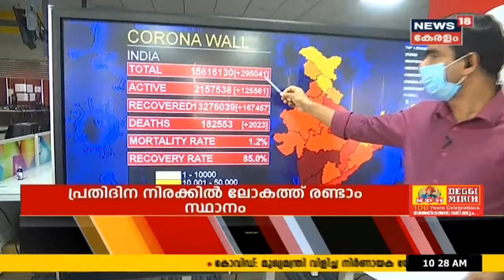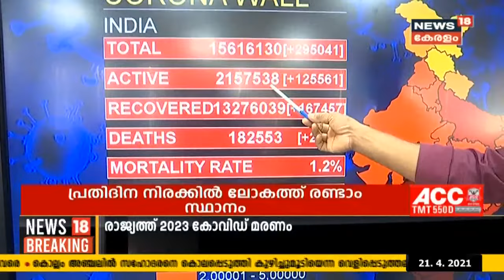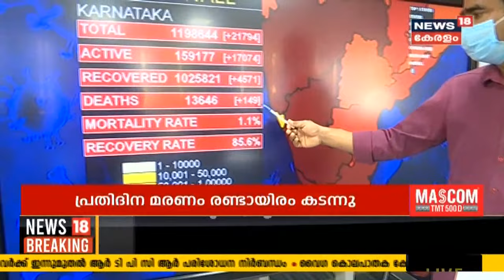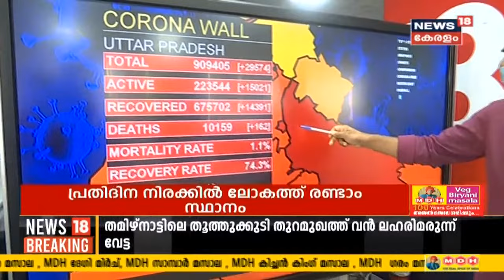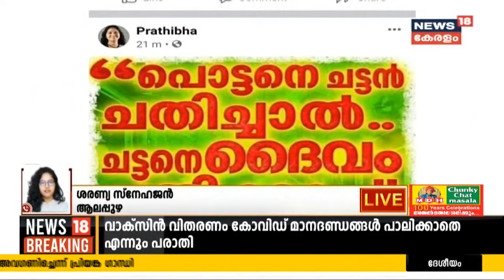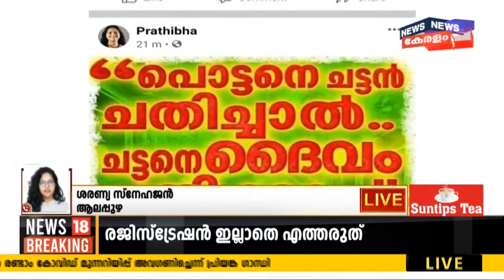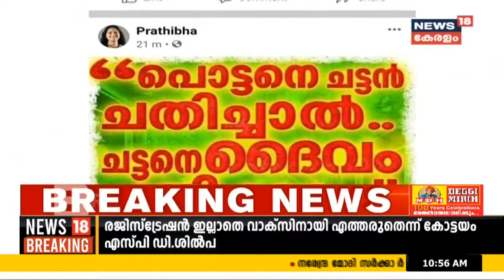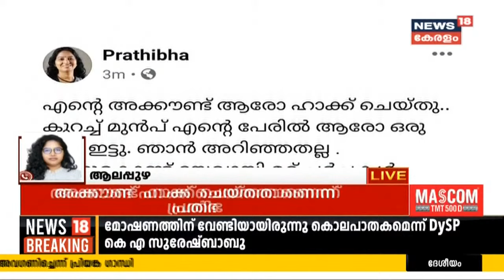Malayalam News @ 10AM: കോട്ടയത്ത് വാക്‌സിൻ എടുക്കാൻ ഉന്തും തള്ളും | 21st April 2021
കോട്ടയത്ത് കോവിഡ് വാക്‌സിൻ സ്വീകരിക്കാനെത്തിയവർ തമ്മിൽ ഉന്തും തള്ളും. ഇന്ന് മുതൽ കോവിഡ് പോർട്ടലിൽ റെജിസ്റ്റർ ചെയ്തവർക്ക് മാത്രമാണ് വാക്‌സിൻ നൽകുന്നത്. എങ്കിൽ ഇത് അറിയാതെ വന്നവരും കൂട്ടത്തിലുണ്ട്. വലിയ ജനക്കൂട്ടം ആണ് വാക്‌സിൻ എടുക്കാനായി കോട്ടയത്ത് ഇപ്പോൾ ഉള്ളത്.